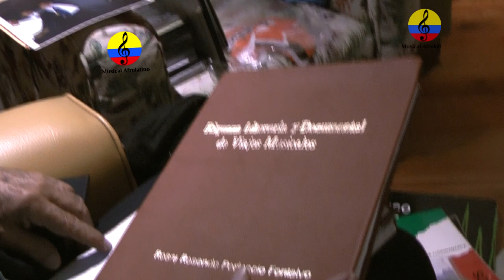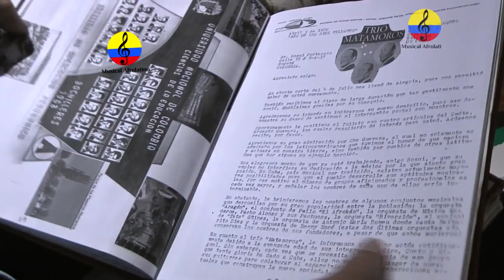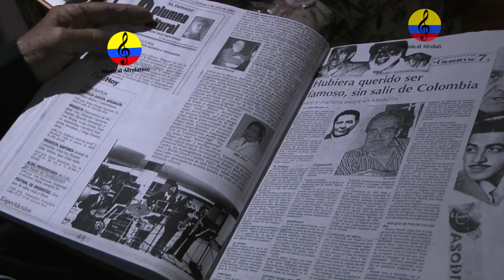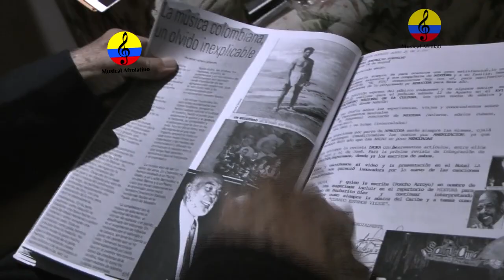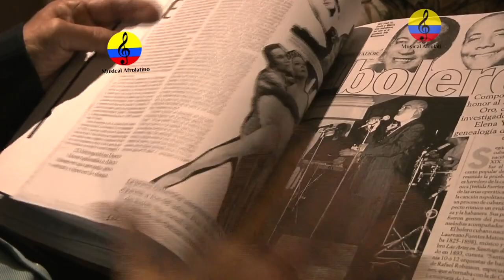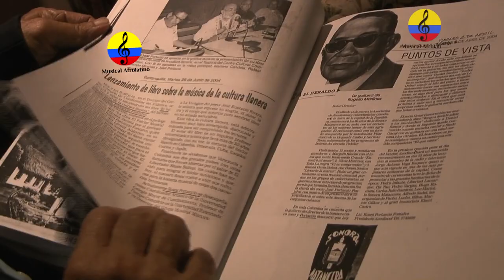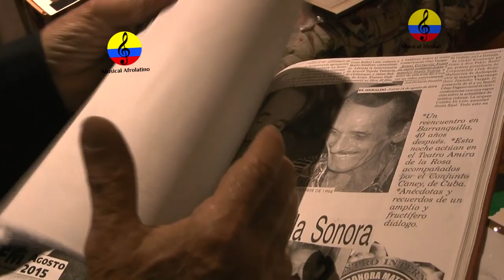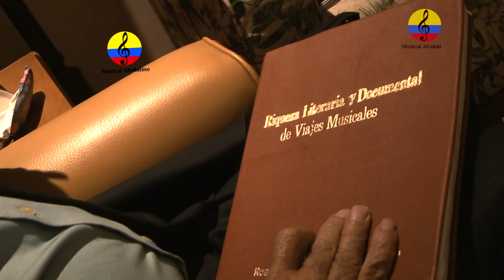José y Rosni Portaccio Fontalvo, vida y obra musical, coleccionistas, XI parte, Bogotá, 2024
Imágenes de la entrevista que los hermanos José y Rosni Portaccio Fontalvo, le concedieron al investigador Manuel Antonio Rodríguez, el miércoles 17 de abril del año 2024 en la ciudad de Bogotá, Colombia.